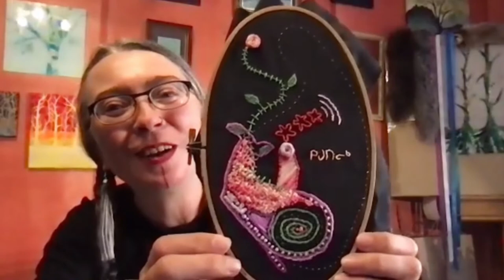CFAC National Indigenous Peoples Day Event - June 21, 2021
CFAC presents the Indigenous Heritage Arts Celebration, featuring presentations, live performances, dance creations, music, artwork, stories and journeys behind the creative work.

We are honoured to feature presentations by Elder Paul Nadjiwan, Santee Smith,  Norma Araiza, Thunder M. Sharma / Youth with the Truth, Shantell Powell and  Alex Kusturok.

Our features beaded medallion created and photographed by Shantell Powell, one of the featured artists in Monday's presentation.